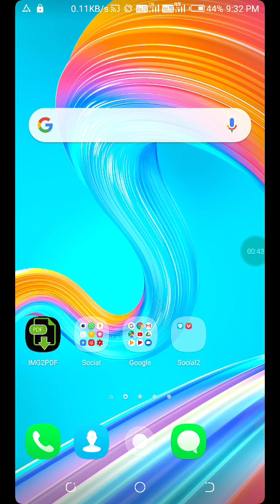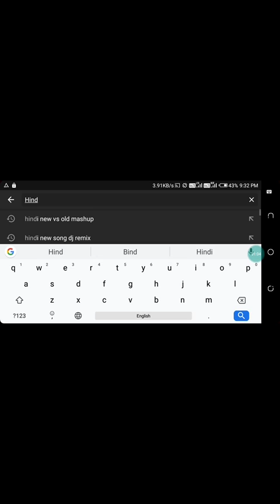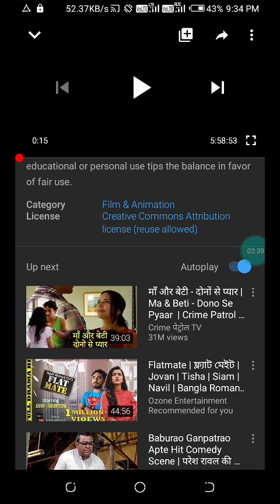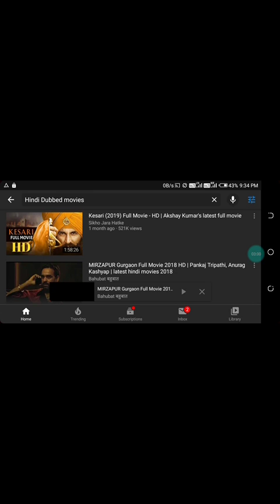How to Upload Videos Without Copyright claim.